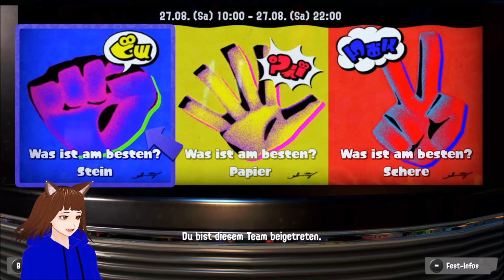SPLATFEST: los TEAM STEIN😎🤩 | Splatoon 3 | DEUTSCH | GERVTUBER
Splatoon 3 deutsch:

Heute mischen wir beim Splatfest mit: Thema stein vs Papier vs Schere. und wir kämpfen für Team Stein